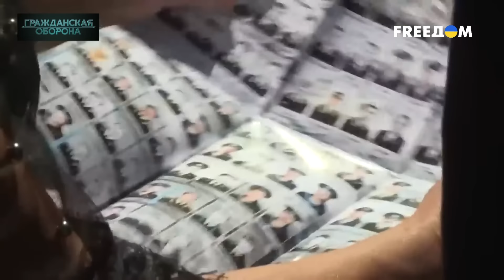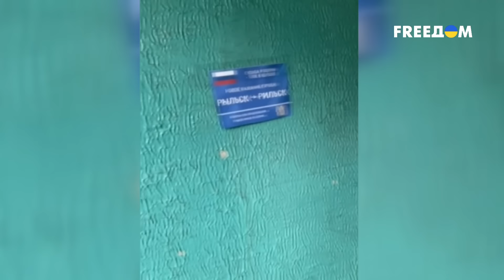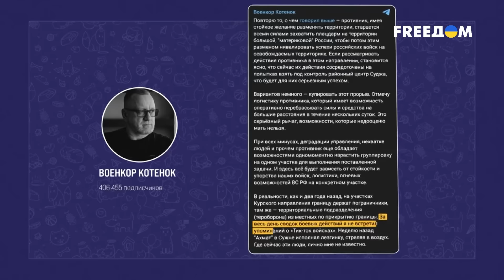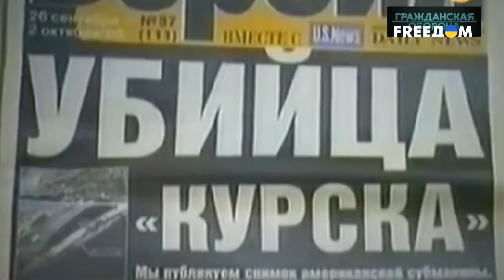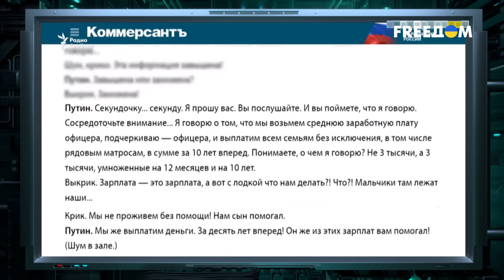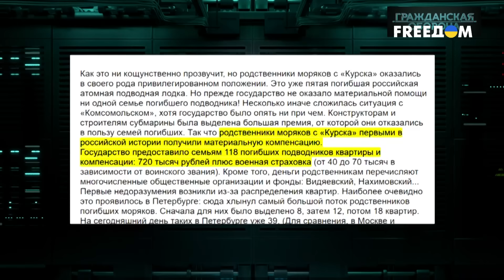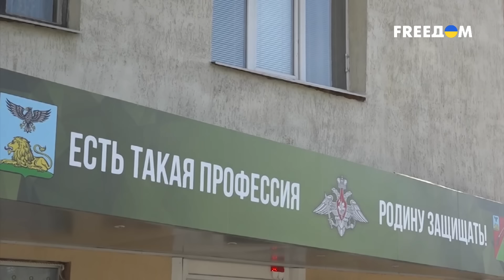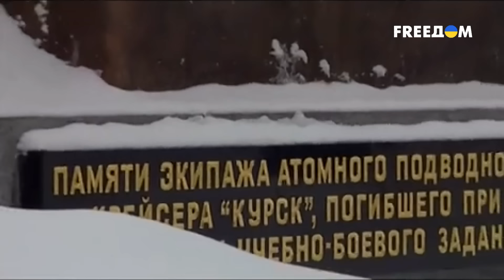ПУТИН НЕ ХОЧЕТ слышать о КУРСКЕ! Людей бросили, а курчане... | Гражданская оборона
История решила сыграть злую шутку с кремлевским монстром. Курск, две трагедии, к которым непосредственно причастен Путин. Ответит ли бункерный за свои кровавые преступления перед своим же народом?! Детальнее уже в сюжете.

ГРАЖДАНСКАЯ ОБОРОНА

АНТИЗОМБИ